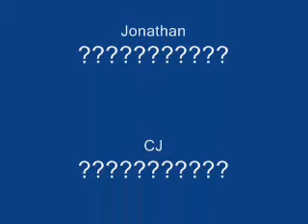crazy man danceing !!!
crazy man danceing lol!!